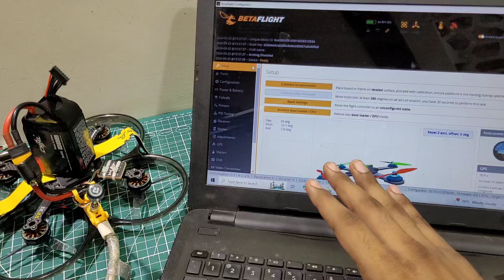How to reorder motors in a cinewhoop drone.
Timestamps
0:00- Overview
1:44- 1st Method (Motors tab)
3:27- 2nd Method (Cli tab)
6:30- Ending